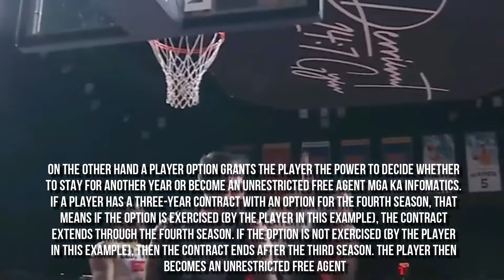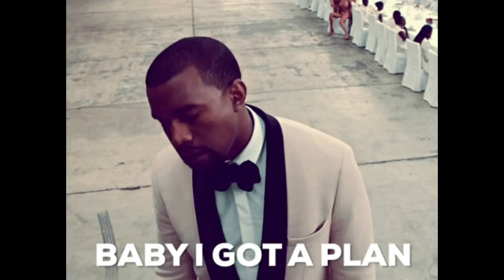NBL AT NBA NAGHIHILAAN, WASSERMAN NA ANG BAHALA | COREY WILLIAMS BUO ANG TIWALA KAY KAI SOTTO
GET 7000 PHP FIRST DEPOSIT BONUS!